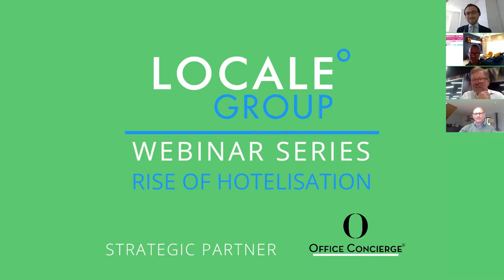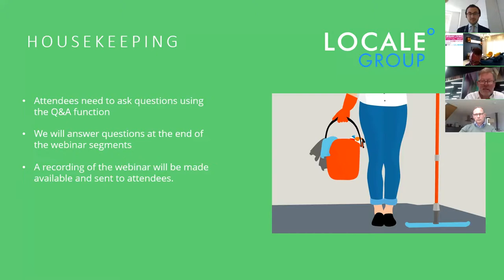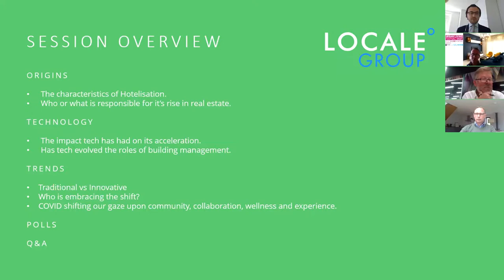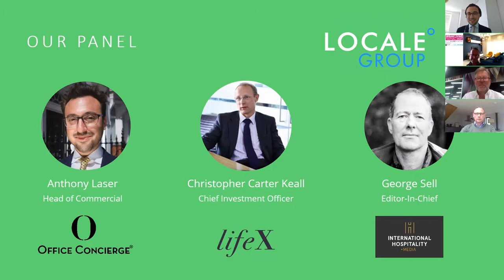Rise of Hotelisation Webinar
for more information.

Locale Group explores the growing strategy of Hotelisation, and what it means for property management, engagement and building roles.

In this webinar, led by Guy Windsor-Lewis, a panel explores the rise of service-led spaces. Anthony Laser, Head of Commercial at Office Concierge; Christopher Carter Keall, Chief Investment Officer at LifeX Aps and George Sell, Editor-in-chief at International Hospitality Media, discussed the growing significance that hotelisation is having on modern building management.

By definition, hotelisation is the application of hotel-type services and a hospitality service ethos to commercial and residential estates. Despite the idea floating around for a few decades, it has only been since 2015 that the term saw an increase in chatter within the property sector, revolutionising the approach to building management and engagement. Coincidentally (or not) this has coincided with the sudden explosion of interest and adoption of property technology.